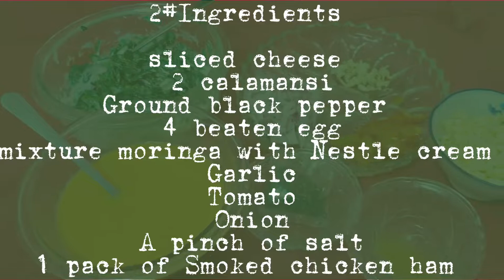Ham egg cheese & Moringa roll ups | Monah Channel